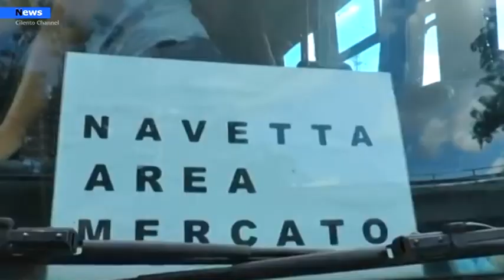Agropoli, torna attiva la navetta per il mercato del giovedì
«Dal prossimo 30 settembre verrà riattivato il servizio navetta per il mercato. Consentirà ai cittadini di raggiungere l’area mercatale di via Sandro Pertini, in  località Madonna del Carmine». Ad annunciarlo il sindaco di Agropoli Adamo Coppola.